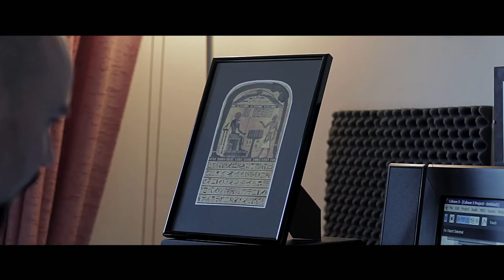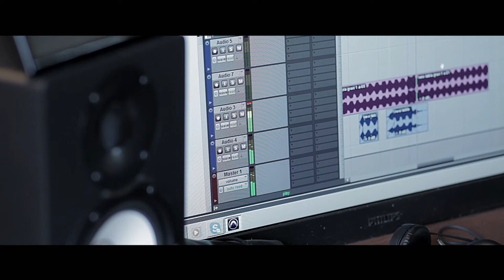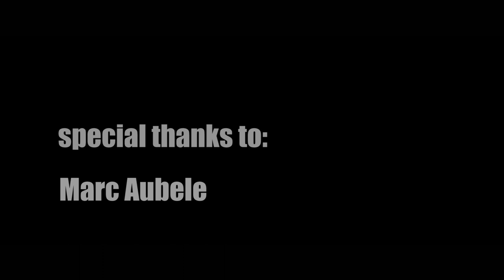Brian Conniffe - An Altered State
Fractured: Two

A short documentary on Irish experimental musician and composer, Brian Conniffe. For more information on Brian, please go